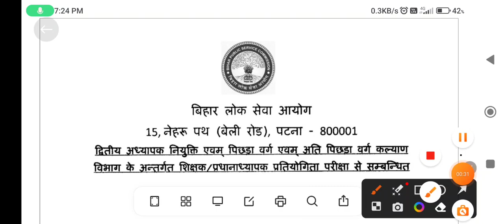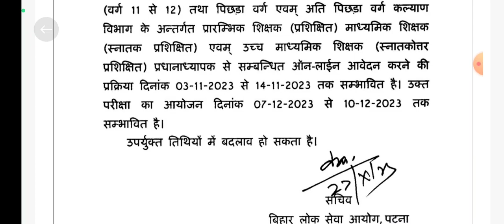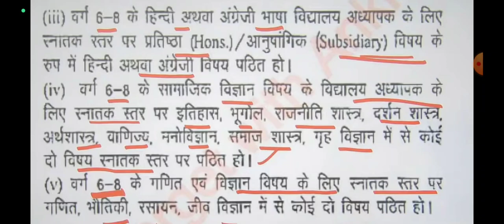Bihar New Teacher Phase 2 vacancy जारी | Bihar Shikshak Bharti Kab Aayegi | BPSC TRE 2.0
Bihar New Teacher Vacancy Latest News Today | Bihar Shikshak Bharti Kab Aayegi | BPSC TRE 2.0

Bihar Teacher Vacancy 2023 AR

Get the latest scoop on the Bihar New Teacher Vacancy in this news update. When will the Bihar Shikshak Bharti Kab Aayegi? Stay informed about BPSC TRE 2.0 and the opportunities for teaching vacancies in Bihar. Don't miss out on this important information!